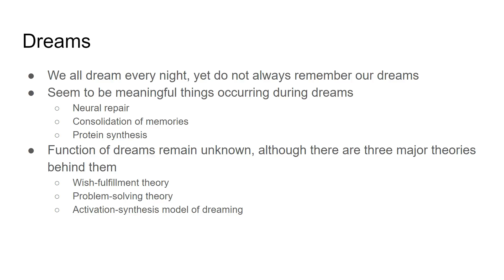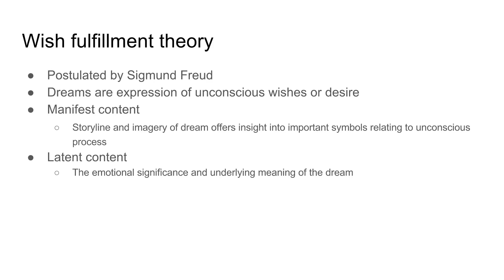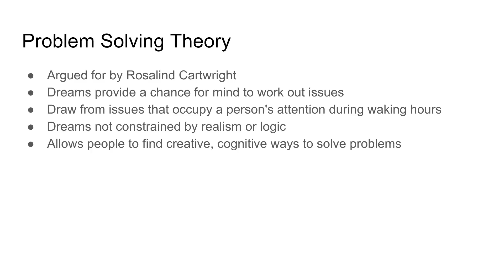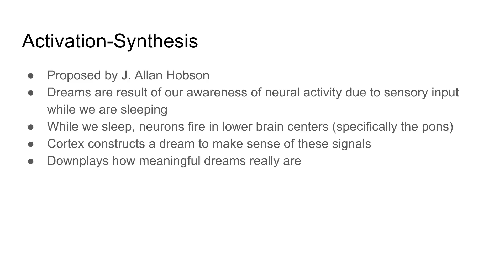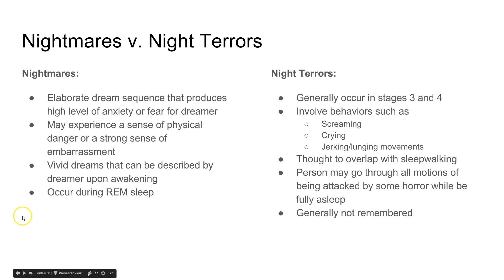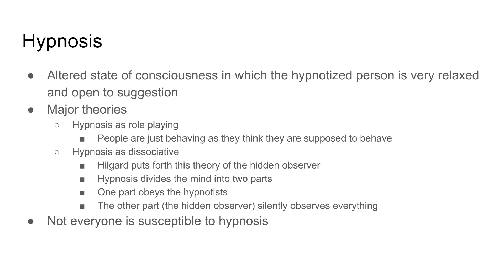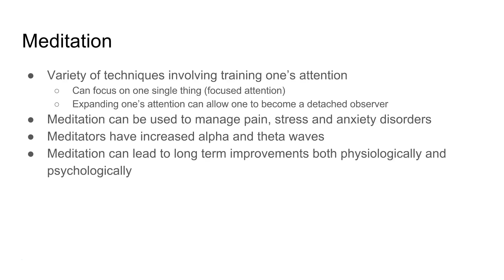Dreams and altered states of consciousness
A look at the various theories about the meanings of dreams, as well as how hypnosis and meditation can affect our conscious experience. Created for an AP Psychology course.